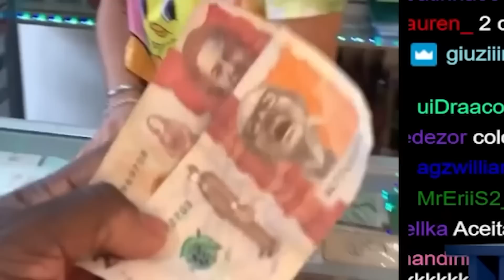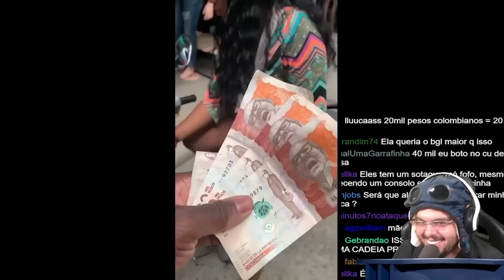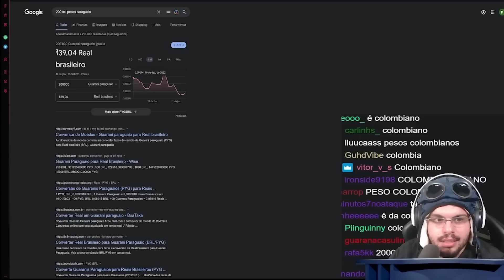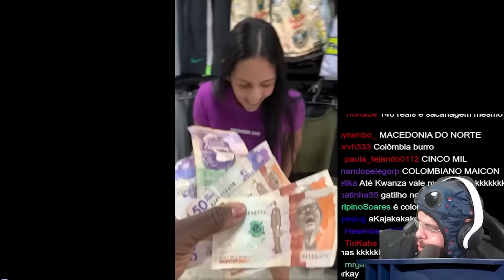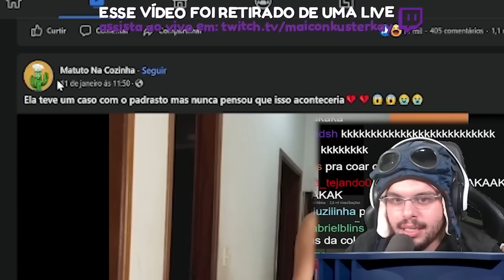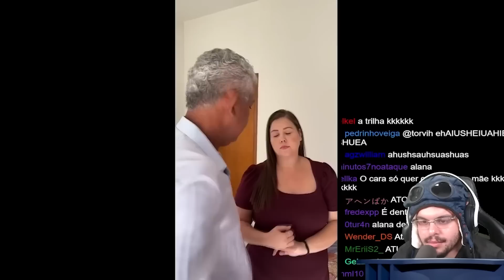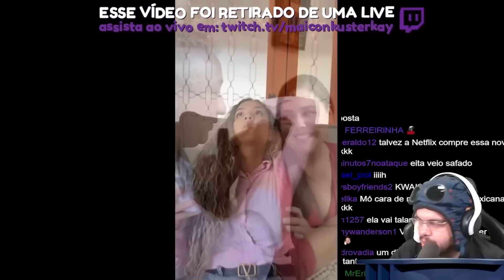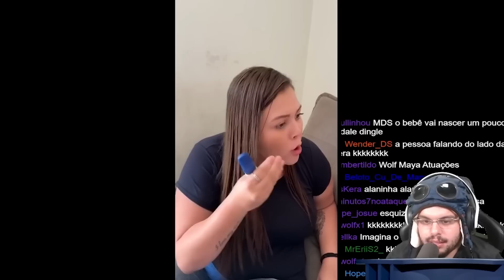OFERECENDO DINHEIRO PELA CALClNHA DE MULHERES NA RUA - Maicon React